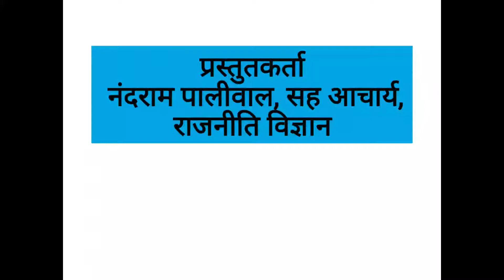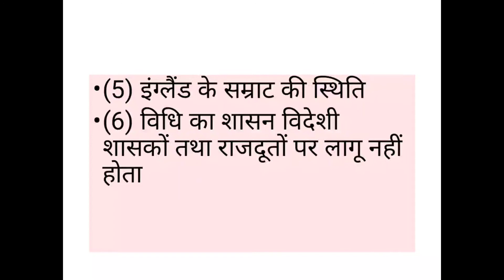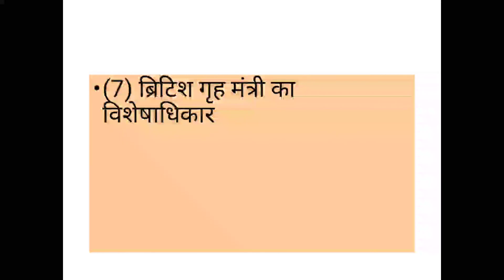विधि का शासन। BY-NAND RAM KHATIK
TOPIC-विधि का शासन
BY-NAND RAM PALIWAL ASSOCIATE PROFESSOR POLITICAL SCIENCE
CLASS-B.A.PART-1
PAPER-1
राजनीति विज्ञान के मूल आधार